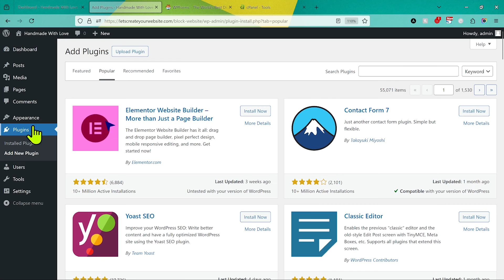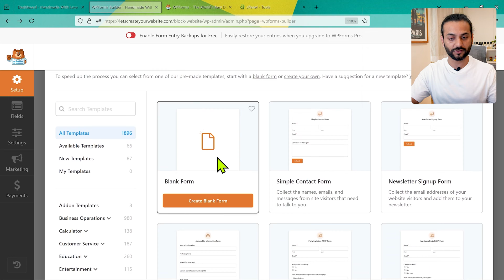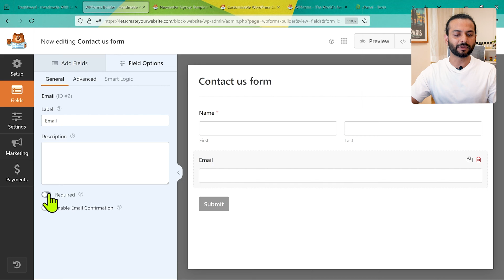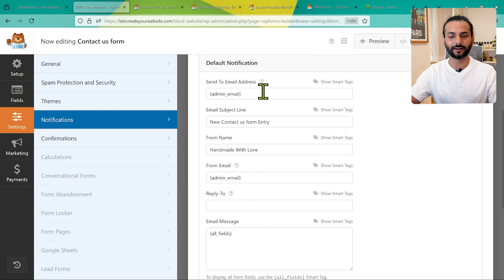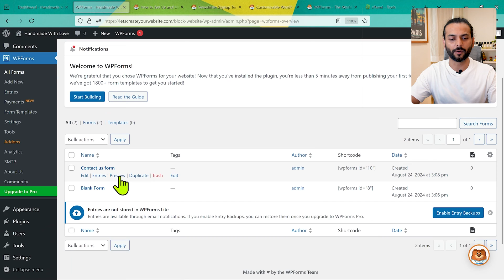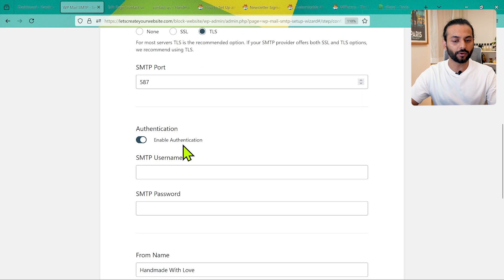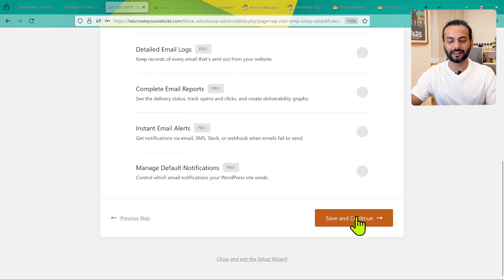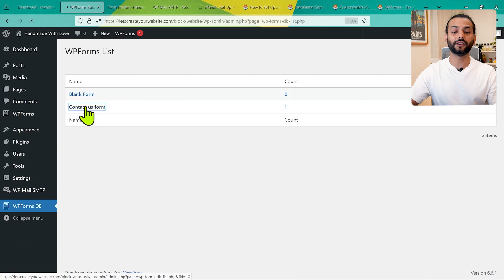WP Forms Tutorial - How to create forms in Wordpress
Easily Create forms in Wordpress. Wp Forms Tutorial to create a contact form in WordPress. Contact form Tutorial.

Contact form icons created by Freepik - Flaticon

Form icons created by Freepik - Flaticon